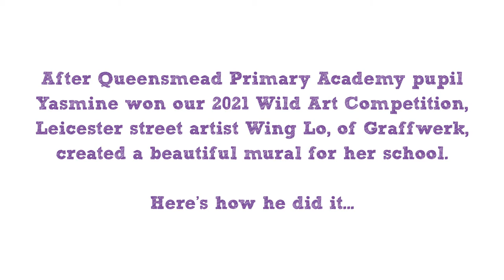Wild Art Competition Wildlife Mural Unveiling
After Queensmead Primary Academy pupil Yasmine won our 2021 Wild Art Competition, Leicester street artist Wing Lo, of Grafwerk,  created a beautiful wildlife mural for her school.

Take a look at our timelapse video to see how he did it!